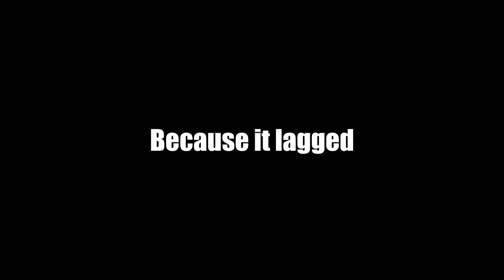Sonic is BACK!!! (Sonic Frontiers #1)